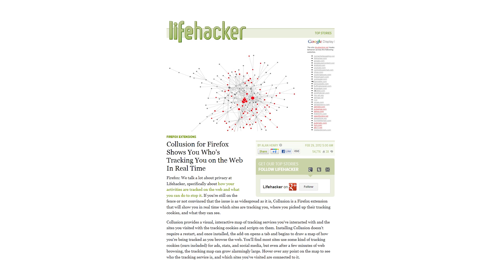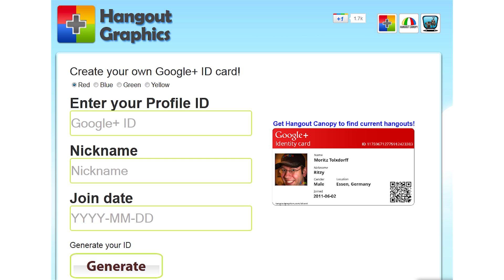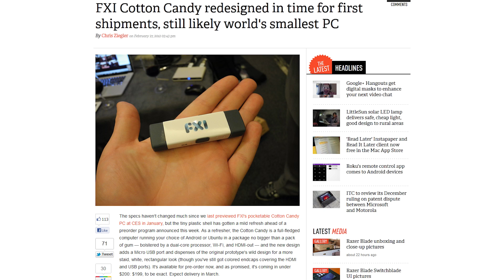Circle Sunday (3/4/12) - Olympic Fever and Wilt's 100 Point Game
This Week's Stories:

Olympic rings constructed

Leap year trivia

Lifehacker link about Collusion

Google+ ID

Wilt puts up 100

Linux Computer